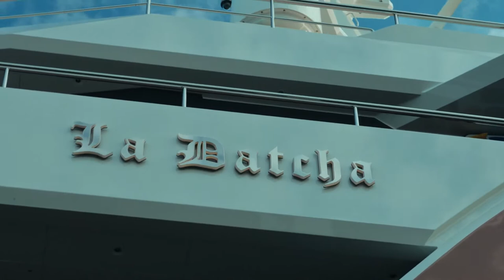LA DATCHA | 77m by Damen - 2020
Available for Charter

Combining the finest in luxury living with limitless expedition capabilities, the 77m/252ft SeaXplorer 77 explorer yacht ‘La Datcha’ is the ultimate choice if you want a charter yacht that can safely and comfortably transport you to the world’s most remote destinations while providing incomparable experiences to match.

Guest Accommodation:
La Datcha’s interior layout sleeps up to 12 guests across six beautifully detailed cabins.
Her jaw dropping Owner’s suite, complete with observation lounge and private deck area, is the epitome of consummate luxury. Immaculately presented, using the finest materials and detailed art pieces, it radiates calmness.
La Datcha also features a second Owner’s suite and one VIP cabin. Equally well appointed, each cabin comes with an en-suite and a walk in wardrobe.

Onboard Comfort & Entertainment:
La Datcha is almost unparalleled in the amount of tenders and toys on offer to any charterer. The two commercially certified and operated helicopters mean access to the most remote areas of the far flung corners of the earth aren’t out of reach.
She also comes complete with two beachlander tenders, two expedition RIBs and two snow scooters, so you are equally able to access a secret sandy cove as you are a snow covered peninsula.
Even exploring the deepest depths of the world’s oceans isn’t out of the question, La Datcha comes with a three-person submersible so you can explore the secret subterranean worlds and the variety of marine life that dwell in them, all whilst keeping warm and dry!

Special Features:
Being IMO Polar Code compliant, her ice-classed steel hull can venture deep into the Polar regions, and when complemented by her superb range of tenders you can get up close and personal to some of the world’s most unique creatures, from humpback whales to colonies of penguins.
Of course, if you would prefer to enjoy these majestic sights in a little more warmth and comfort, then the bow observation lounge, with 270-degree views, means you can quite happily do so.
With enhanced fuel tanks, improved garbage management system and enough provisions and facilities for 40 days of cruising without a port call La Datcha is built for long distance expeditions.
If diving is your thing La Datcha has a fully certified dive centre, along with and a huge room equipped with extensive storage space for everything from skis to wetsuits to the all weather equipment you will need when you visit some of the world’s most remote area.

Wellness:
Guests have no shortage of well deserved relaxation opportunities onboard La Datcha. If you have been out in the biting cold, warm up with a spell in the sauna or a steam bath or enjoy a relaxing massage in the massage room.
Two hot water Jacuzzis, including one on the yacht’s observation deck, offer more opportunities for luxuriating in stunning surroundings.
Want a little bit extra? A fully equipped gym offers sea-views to take your mind off of your workout, or for the ultimate in reinvigoration jump under the ice fountain and see how long you can stay there!

Amenities:
Helipad, Helicopter Hangar, Massage Room, Swimming Platform, Air Conditioning, Deck Jacuzzi, Gym/exercise equipment, Stabilisers underway, Stabilizers at Anchor, WiFi connection on board, Sauna

Performance & Range:
La Datcha is built with Steel hull and Aluminium superstructure. She is capable of 14.5 knots flat out, with a cruising speed of 14.5 knots.

Toys:
When not cruising La Datcha has onboard an incredible selection of water toys and accessories for you and your guests to connect with the waters around you. Principle among these is a submarine for exploring amazing marine life. for exploring amazing marine life. In addition there are waterslides bringing a sense of fun that all the family can enjoy. Guests can feel the wind in their hair and jump the waves on one of the four WaveRunners. If that isn't enough La Datcha also features a Kite Surfer, a seabob, kayaks, WindSurfers, bikes and much more. La Datcha features four tenders, but leading the pack is a Limo Tender to transport you in style.

Why Charter La Datcha:
Quite simply if you want to take the vacation of a lifetime into some of the most uncharted waters in the world and do it in the lap of luxury then La Datcha is the perfect choice for you.

Curated by O2xH2O
Jets & Yachts Charter and Acquisition
公務機 &遊艇 租赁和购买服務